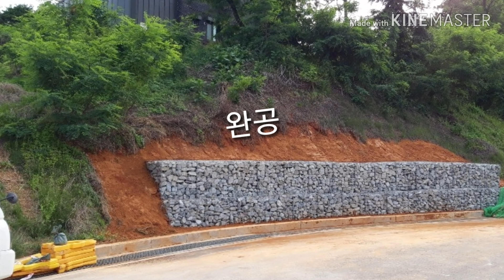영서조경 조경114 개비온공사 사방공사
개비온 seed spray